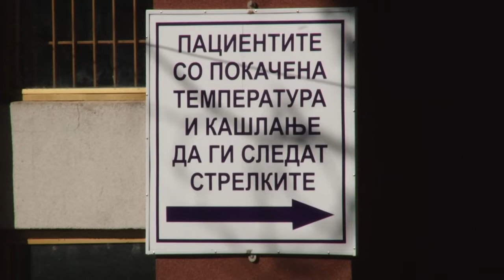Двајца мажи на возраст од 35 и 38 години починаа во штипскиот ковид-центар